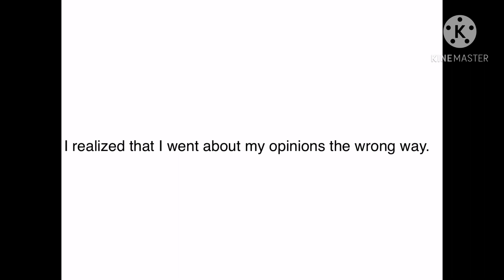The reasoning behind my missing Pale King video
It’s not coming back. I’m honestly a little ashamed.